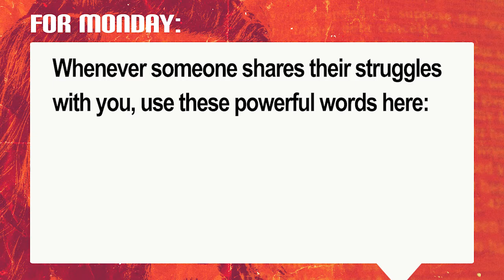Sermon Replay 1/30/22 You Got Something Right There.mp4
Have you ever unknowingly had something on your face or in your teeth that you wished a friend told you about, but didn't? On the other end, have you ever had a random person call you out on an error or mistake without knowing the full story? That stings, does it? So how do we know when to speak up or stay silent. This weekend, we are going to tackle one of the most misunderstood verses in the Bible and unpack the wisdom of what Jesus had to say about judging others.